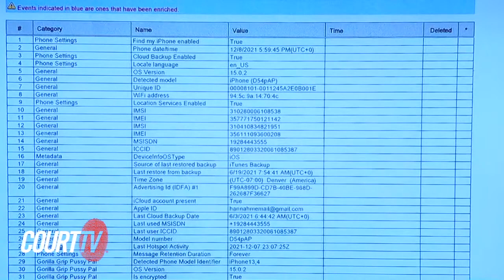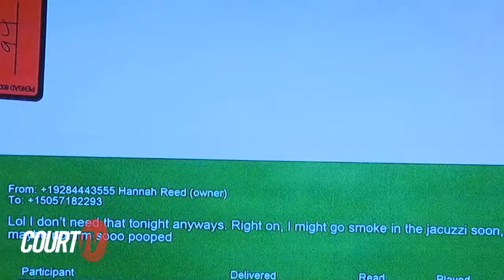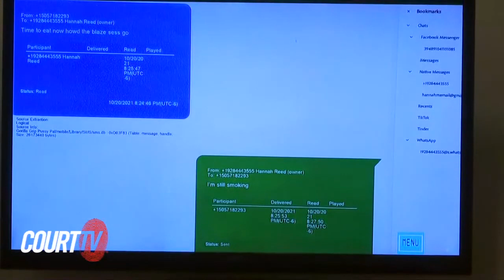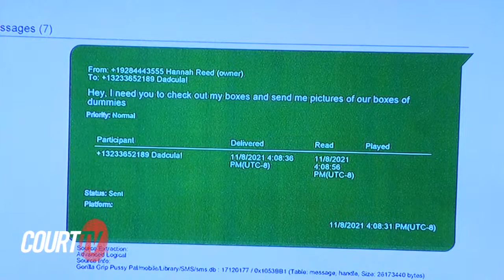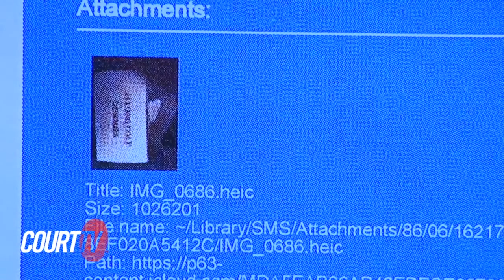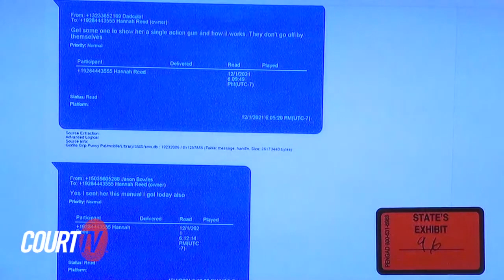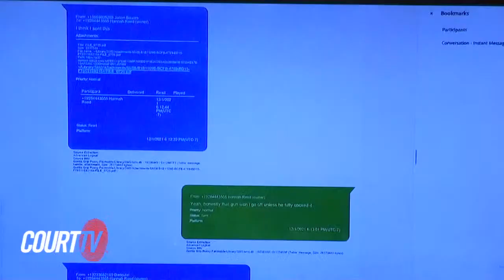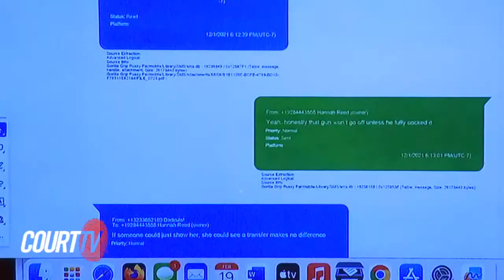Cellebrite Cellphone Forensic Testimony - M v. Hannah Gutierrez, Baldwin Movie Shooting Trial